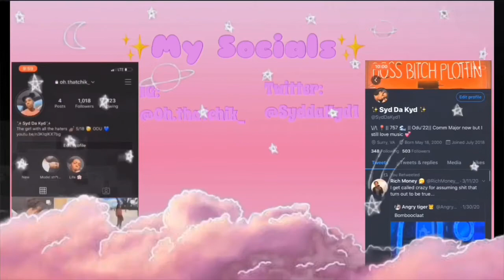Where Have I Been? Life Updates! (Money, Wanting To Gain Weight, & More!)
Hey babies! I just wanted to fill you guys in on why I haven’t been posting as consistently lately. Love you babies!